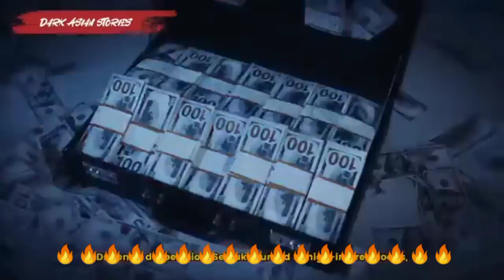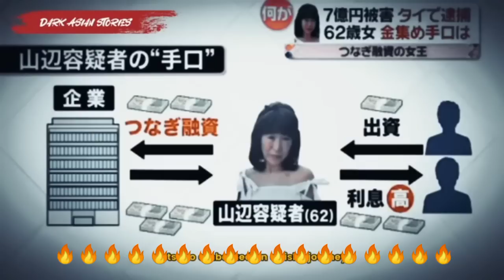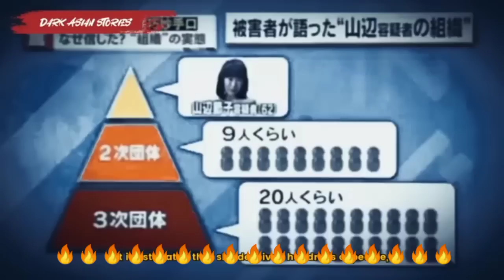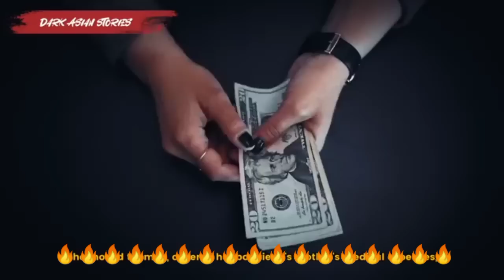Pitar awm tha duhlo, mi tam tak a bumna sum hmanga tlangvalte nawmchenpuitu chu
upload hmasak kha sound lamah buaina a awm avangin delete a ni a